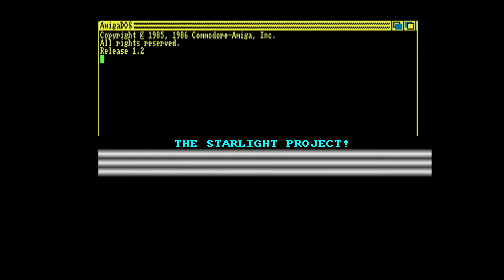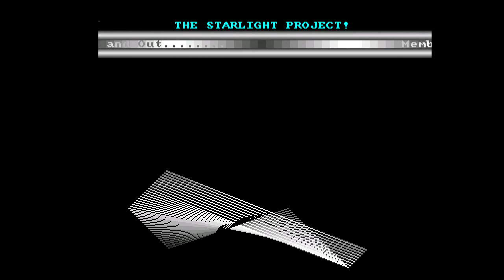The Starlight Project - Megademo 1 - Amiga Demo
Megademo 1 by The Starlight Project released way back in 1988. Most of this group later became known as the extremely popular Kefrens...

Selection:
Part 1: 0:00
Part 2: 4:38
Part 3: 10:04
Part 4: 15:54
Credits:

Code: Metallion, Razmo, Mellica
Graphics: Mellica, Razmo, Metallion
Text: Mellica, Metallion, Razmo, Swop, Zone

*Kefrens - Probably better known for Desert Dream (best demo ever?) also had some early classic Amiga demos like this. I will be including the remainder of the of the Megademo ERA over the next few days - Watch how they grow ;)*